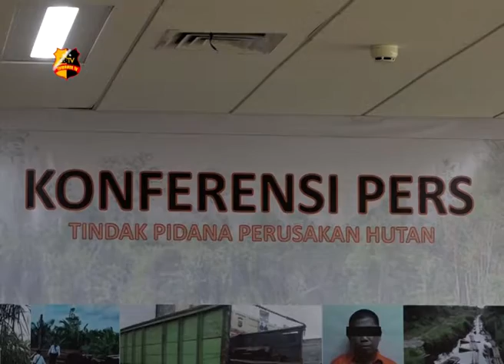PERS RILIS PENANGKAPAN KASUS KEHUTANAN